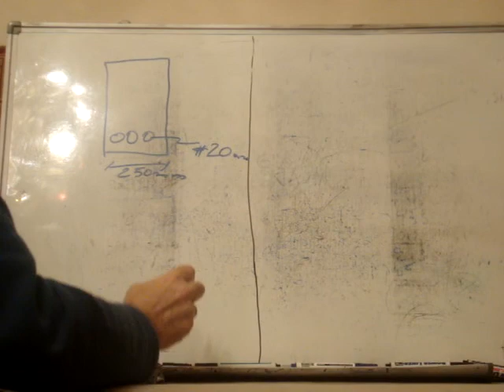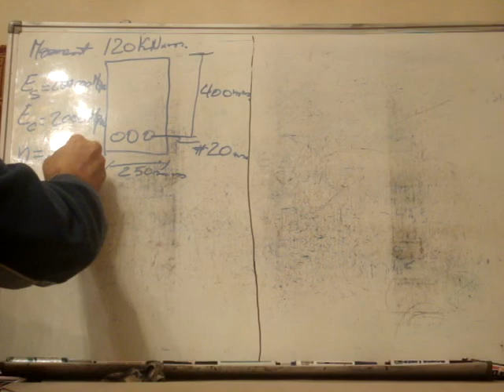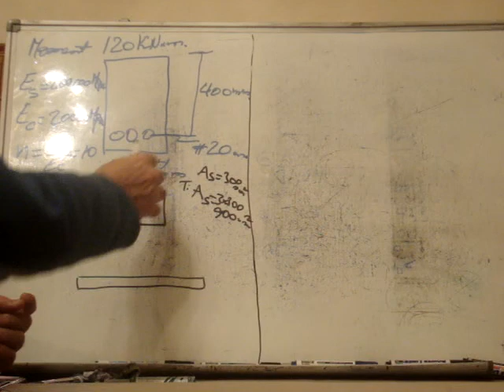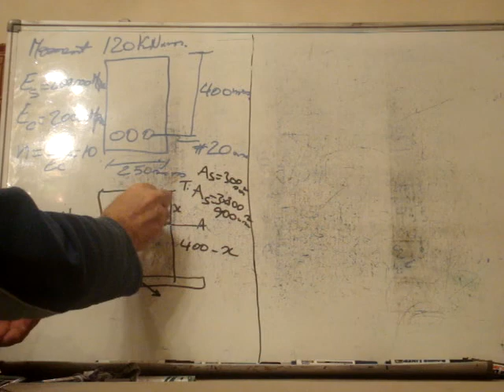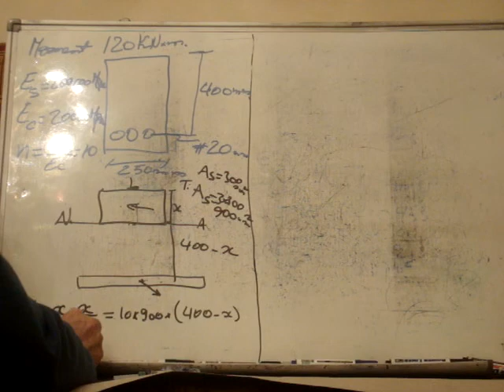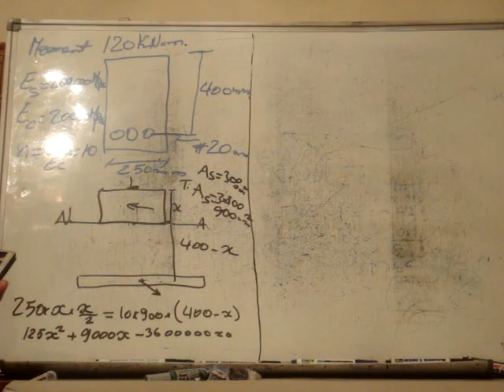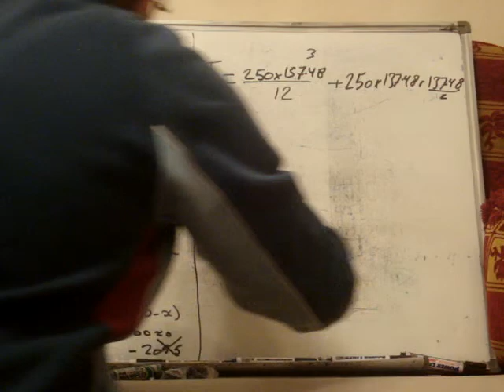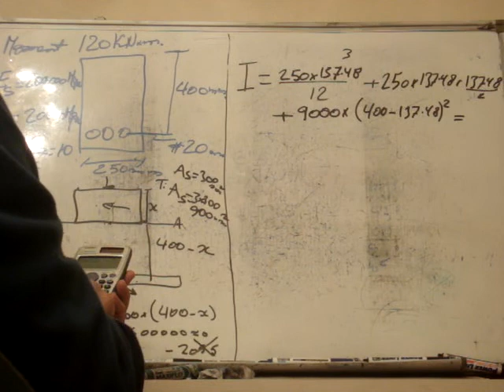Structural Analysis Of Materials, Bending Stress in Composite Section (part 4)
Four types of forces that occures to the structural element. {Axial, Bending moment, shear and Torque). These forces develope internal stresses in the structural element. This video will explain the stress which develope from bending moment in composite section.
The reference used : Hibbeler Strength of Materials .
This video is explainning the stresses for the civil and architectural students.